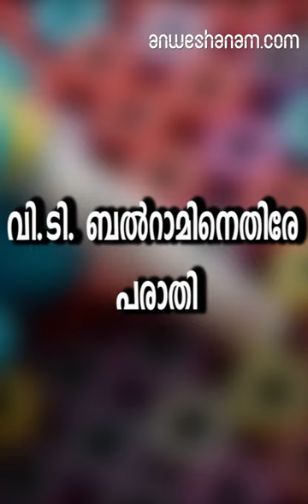വി.ടി. ബല്‍റാമിനെതിരേ പരാതി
കെ.ആര്‍. മീരയുടെ ഫെയ്‌സ്ബുക്ക് പോസ്റ്റിലെ കമന്റ്; വി.ടി. ബല്‍റാമിനെതിരേ പരാതി.

എഴുത്തുകാരി കെ.ആര്‍. മീരയുടെ ഫെയ്‌സ്ബുക്ക് പോസ്റ്റിലെ വിവാദ കമന്റില്‍ വി.ടി. ബല്‍റാം എം.എല്‍.എക്കെതിരേ പരാതി. സ്ത്രീകള്‍ക്കും കുട്ടികള്‍ക്കുമെതിരായ ചൂഷണങ്ങള്‍ക്കെതിരേ പ്രവര്‍ത്തിക്കുന്ന സെന്റര്‍ ഫോര്‍ ഫിലിം ജെന്‍ഡര്‍ ആന്‍ഡ് കള്‍ച്ചറല്‍ സ്റ്റഡീസ് എന്ന കൂട്ടായ്മയാണ് എം.എല്‍.എക്കെതിരേ പരാതിയുമായി രംഗത്തെത്തിയത്.

നിയമനടപടികള്‍ സ്വീകരിക്കണമെന്നാണ് കൂട്ടായ്മയുടെ ആവശ്യം

കെ.ആര്‍. മീരയെ ഫെയ്‌സ്ബുക്ക് കമന്റിലൂടെ അധിക്ഷേപിക്കാന്‍ ശ്രമിക്കുകയും അതിനായി അണികളോട് പരസ്യമായി ആഹ്വാനം ചെയ്യുകയും ചെയ്ത വി.ടി. ബല്‍റാമിനെതിരേ നിയമനടപടികള്‍ സ്വീകരിക്കണമെന്നാണ് കൂട്ടായ്മയുടെ ആവശ്യം

കെ.ആര്‍. മീര ഫെയ്‌സ്ബുക്ക് പോസ്റ്റിലൂടെ പ്രതികരിച്ചിരുന്നു

പെരിയ ഇരട്ടക്കൊലപാതകത്തില്‍ സാംസ്‌കാരിക നായകരുടെ നിലപാടില്‍ ഇരട്ടത്താപ്പുണ്ടെന്ന് ആരോപിച്ച വി.ടി ബല്‍റാം എം.എല്‍.എക്കെതിരേ കെ.ആര്‍. മീര ഫെയ്‌സ്ബുക്ക് പോസ്റ്റിലൂടെ പ്രതികരിച്ചിരുന്നു. ഈ ഫെയ്‌സ്ബുക്ക് പോസ്റ്റിന് മറുപടിയായി വി.ടി. ബല്‍റാം എം.എല്‍.എ പോസ്റ്റ് ചെയ്ത കമന്റാണ് പിന്നീട്വിവാദമായത്. എം.എല്‍.എയുടെ കമന്റ് അശ്ലീലച്ചുവയുള്ളതാണെന്നായിരുന്നു പ്രധാന ആക്ഷേപം.